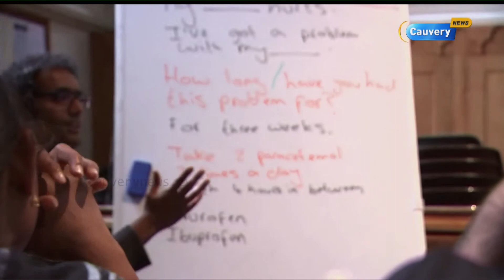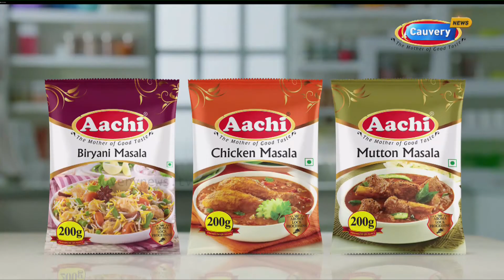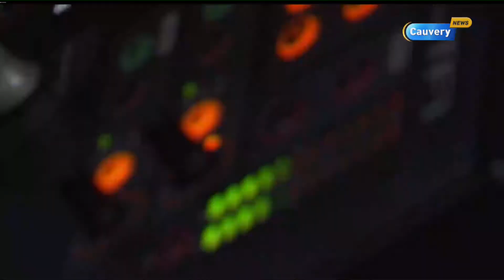இலங்கையில் தொடரும் தாக்குதல் நடப்பது என்ன? | 8Thisai